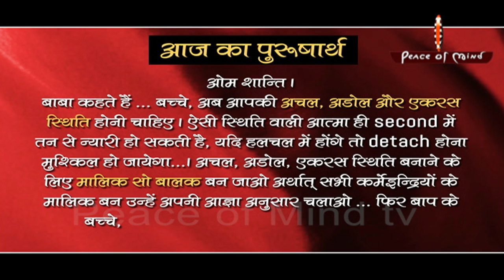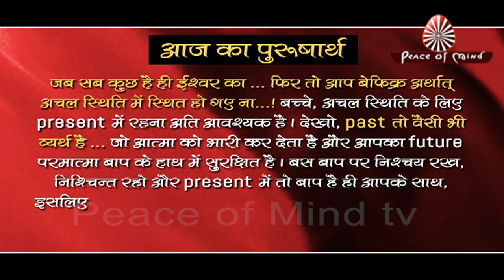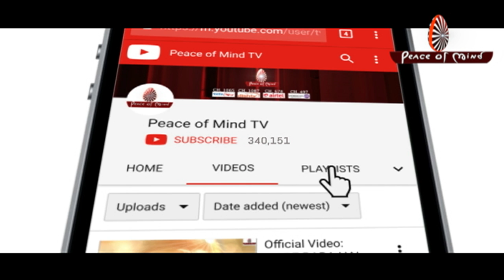आज का पुरुषार्थ 28-02-19 | Aaj Ka Purusharth | BRAHMA KUMARIS | PMTV